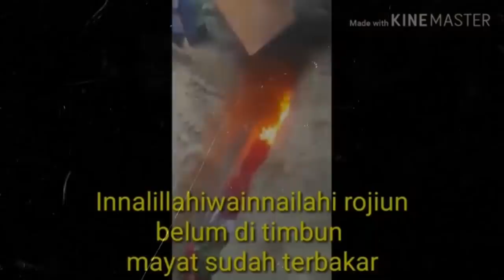Fenomena Yang Terjadi Di Pemakaman | Seputar Horror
Hai Selamat Datang Kembali Di Rest In Peace, kali ini bareng saya Amyrorr, dan dalam video ini adalah beberapa fenomena yang terjadi di pemakaman, juga tidak ada maksud untuk menyinggung ataupun semacamnya, hanya sekedar informasi terkait fenomena yang terjadi,...